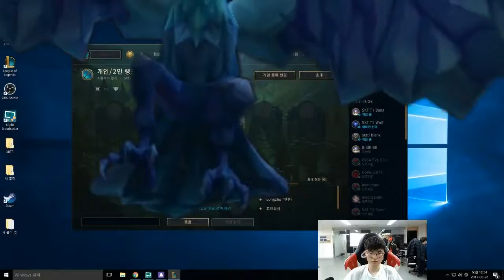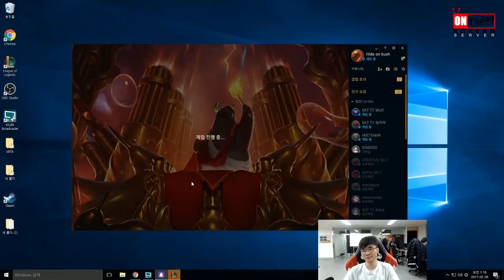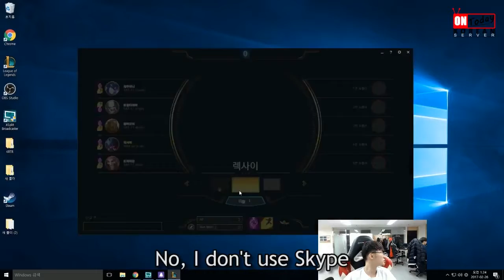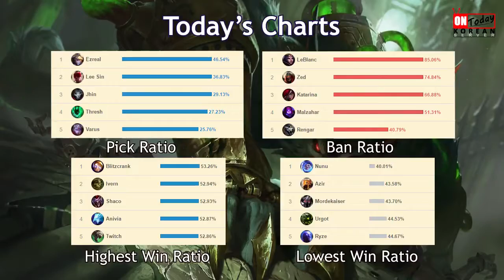High Elo Korean URF Madness 4!! Faker's Stream Highlights - league of legends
High Elo Korean URF Madness 4!!   Faker's Stream Highlights